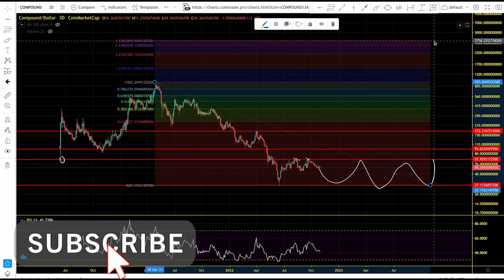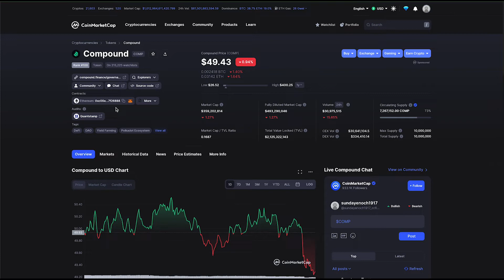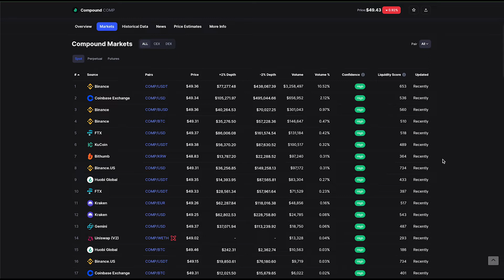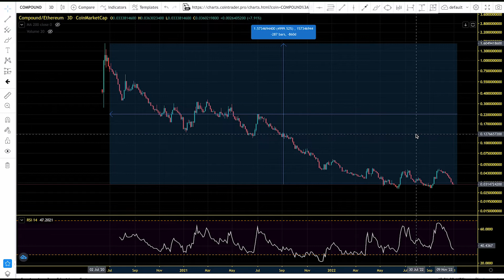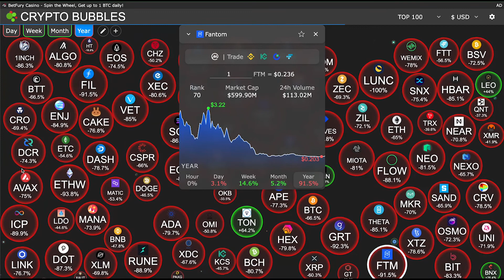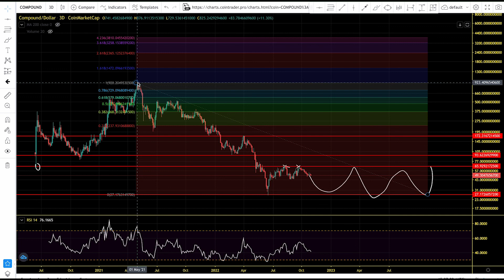Compound (COMP) Long Term Investor Guide. COMP Chart Analysis And Price Prediction 2022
Compound is a DeFi lending protocol that allows users to earn interest on their cryptocurrencies by depositing them into one of several pools supported by the platform.

Compound’s community governance sets it apart from other similar protocols. Holders of the platform’s native governance token — COMP — can propose changes to the protocol, debate and vote whether to implement changes suggested by others — without any involvement from the Compound team. This can include choosing which cryptocurrencies to add support for, adjusting collateralization factors, and making changes to how COMP tokens are distributed.

According to Compound, the majority of cryptocurrencies sit idle on exchange platforms, doing nothing for their holders. Compound looks to change this with its open lending platform, which allows anybody who deposits supported Ethereum tokens to easily earn interest on their balance or take out a secured loan — all in a completely trustless way.

MLC